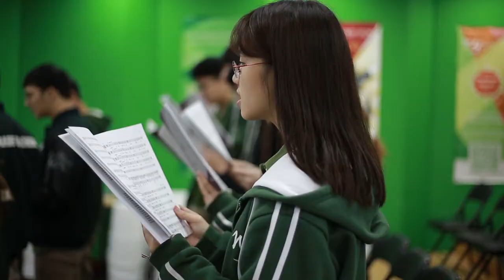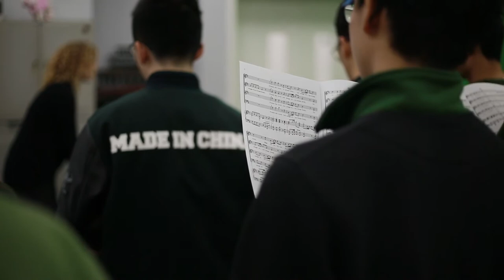Music in Our Schools Month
tbt to March when Ms. Pack sat down to talk about the importance of music education and what our students learn in their music classes. With special interviews with our Elementary kiddos!

Wuhan Yangtze International School (WYIS) is a proud member of iSC.  Since 1986, International Schools Consortium (iSC) has served the multinational community in China and is among the oldest in China today. iSC is a division of the LDi family of companies, an organization committed to leadership development, training, and transformation.

Filmed using Canon EOS 5D Mk III.

Still reading?  Comment what your favorite song to play or sing is!